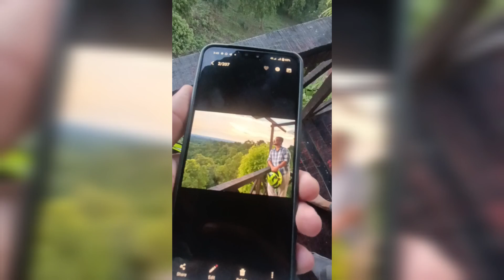Meet Inglis Maker & Sukur Ali _( Day view in KIMIN_) 🌈💦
holy moly  everyone  long time a new fresh vedio 💦💦
show sam lav ❤